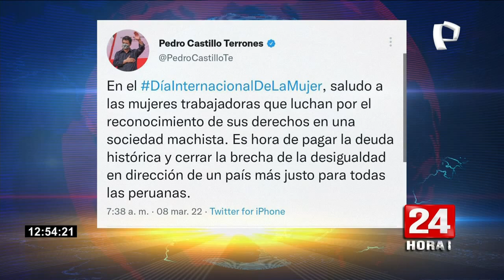Día Internacional de la Mujer: presidente Castillo pide “Cerrar la brecha de la desigualdad”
El Primer Mandatario, Pedro Castillo Terrones, saludó hoy a las mujeres al conmemorarse el Día Internacional de la Mujer,  y aseguró que se debe cerrar la brecha de desigualdad en dirección de un país más justo para todas las peruanas.

“En el Día Internacional de la Mujer, saludo a las mujeres trabajadoras que luchan por el reconocimiento de sus derechos en una sociedad machista. Es hora de pagar la deuda histórica y cerrar la brecha de la desigualdad en dirección de un país más justo para todas las peruanas”, escribió.

Gabinete Ministerial sin paridad

Diversos sectores han cuestionado que el actual equipo ministerial esté  conformado solo por 3 mujeres de un total de 19 integrantes: Betssy Chávez (Trabajo y Promoción del Empleo), Diana Miloslavich (Mujer y Poblaciones Vulnerables) y Dina Boluarte (Desarrollo e Inclusión Social).